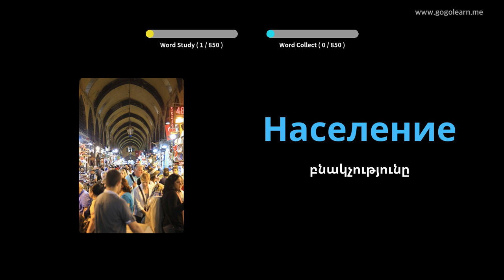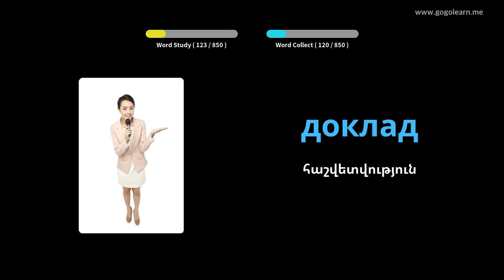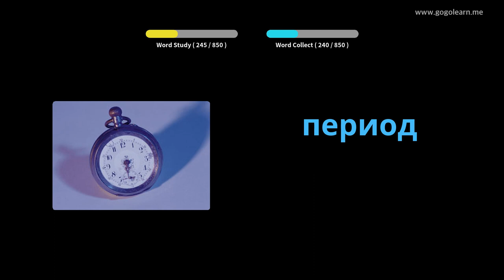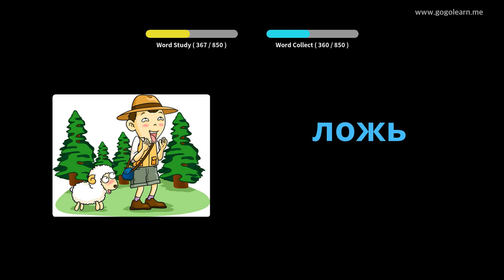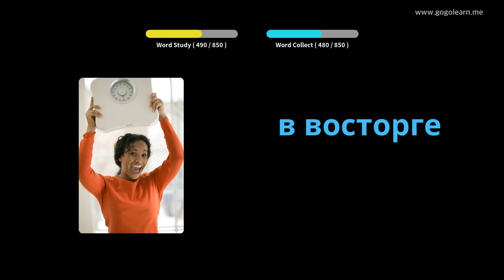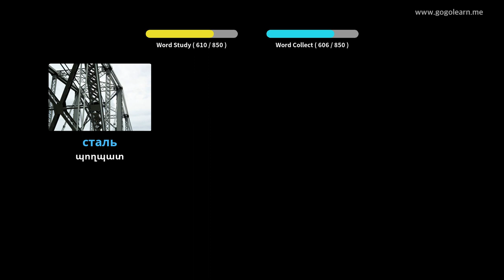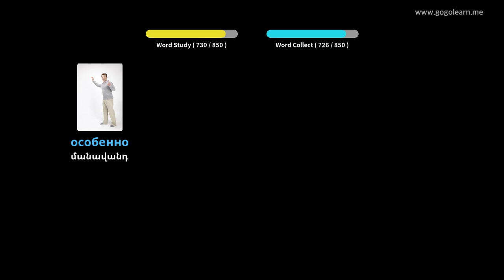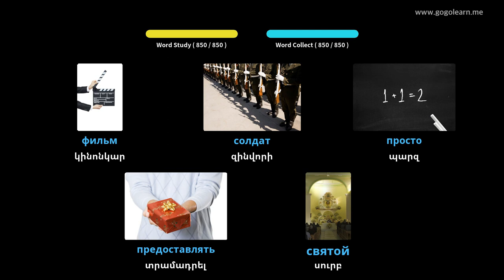Ռուսական բառարանի միջին դպրոց | Golearn